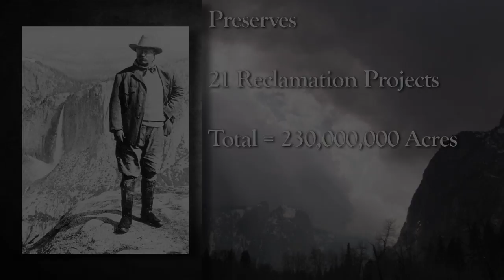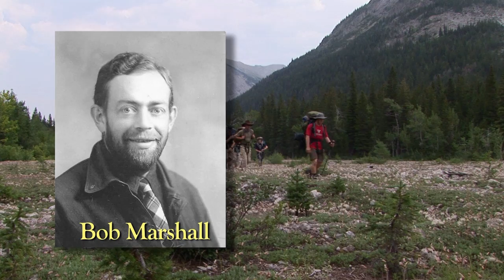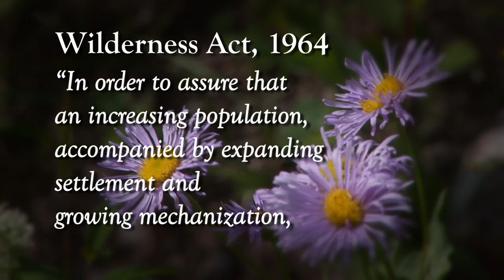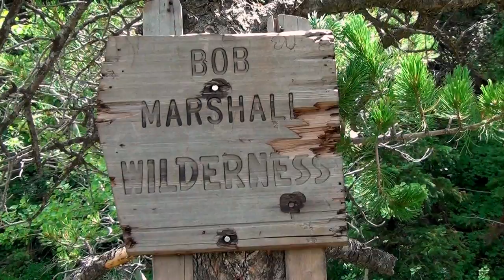The Wilderness Act - Boone and Crockett Country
On Sept. 3, 1964, with several Boone and Crockett Club leaders in attendance, President Lyndon B. Johnson signed the legislation protecting millions of acres and establishing legal definitions of wilderness for future designations. (During the same ceremony, Johnson also signed legislation creating the Land and Water Conservation Fund.) Behind the signing, however, were eight years of hard work, over 60 drafts of the bill and strong support from politically active hunters including many Club members.

The crusade for wilderness actually began much earlier. In 1935, renowned Boone and Crockett member Aldo Leopold, along with activist Bob Marshall and others, founded the Wilderness Society to protect unspoiled lands and foster an American land ethic.

Today, more than 109 million acres - five percent of the land in the U.S. - are officially designated as wilderness.